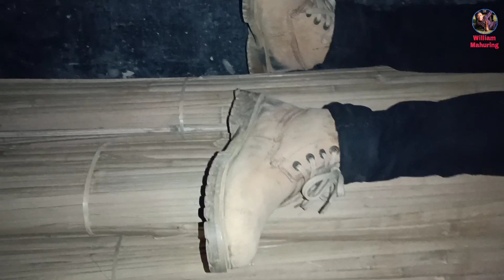2nd Bauhinia Fastival at Laisong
Haimena chu asui yi delei ngnui ne support tw bm bei be z ge ne agu 1k subscriber chag ji gudelei🙏